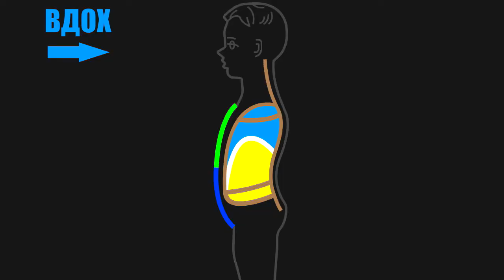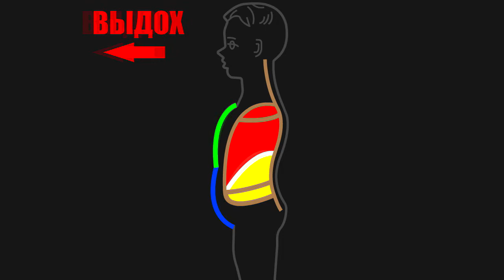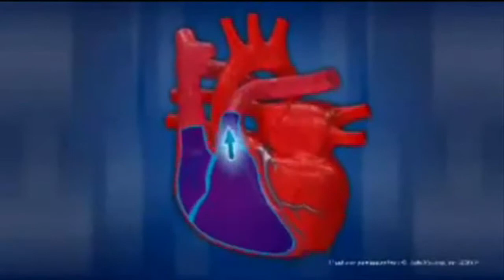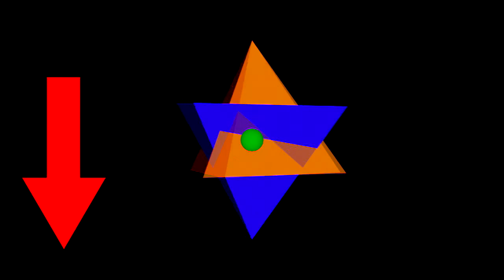Вдох. Выдох. А А Н Н К К Х Х. Кровь и воздух. Пирамиды.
ВДОХ на 8 ударов Сердца и ЛЁГКИЕ набирают в себя и синюю КРОВЬ и ВОЗДУХ! Выдох на 8 ударов Сердца и диафрагма ВЫДАВЛИВАЕТ из ЛЁГКИХ и КРАСНУЮ КРОВЬ и ГАЗЫ! Пойте свою молитву или мантру и на ВДОХЕ, и на ВЫДОХЕ 90 минут в сутки и Жизнь станет БЕСКОНЕЧНОЙ!!
Пойте мантру и вращайте ПИРАМИДУ на 1 оборот в секунду!